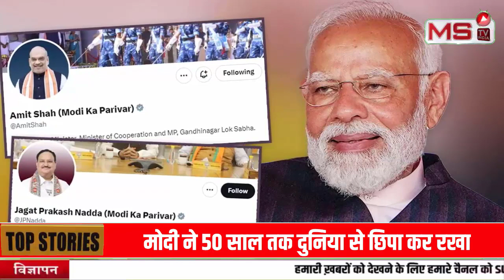मोदी से क्या चाहती हैं जसोदा बेन | Modi Ka Parivar | Jashodaben Modi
PM Modi Hid's his marriage for 50 Years. Narendra Modi had abandoned his wife even before sitting in the Prime Minister's chair. Yes, but very few people know why they did it? Now today we are going to tell you about why he did this. Actually, Narendra Modi's brother has made a big disclosure on the married life of Narendra Modi, which will surprise all of you.

नरेंद्र मोदी ने प्रधानमंत्री की कुर्सी पर बैठने से पहले ही अपनी पत्नी का त्याग कर दिया था. हाँ लेकिन बहुत कम लोग इस बात को जानते हैं कि उन्होंने ऐसा क्यों किया था? अब आज हम आपको इसी के बारे में बताने जा रहे हैं कि आखिर उन्होंने ऐसा क्यों किया. दरअसल एक बार नरेंद्र मोदी के वैवाहिक जीवन पर नरेंद्र मोदी के भाई ने बड़ा खुलासा किया है जो आप सभी को हैरान कर देगा.